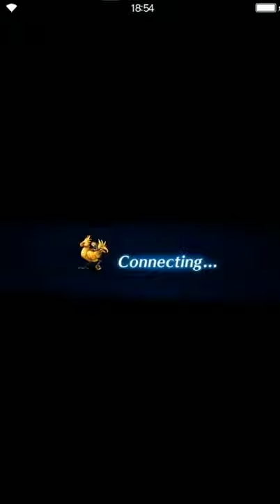Final Fantasy: Brave Exvius - Gapra Whitewood (Final Fantasy XIII) PRO